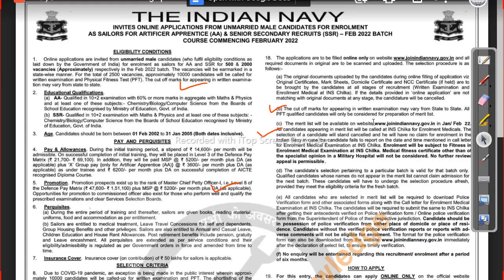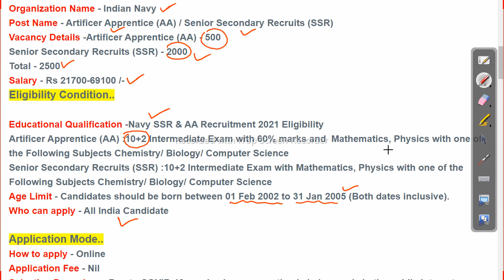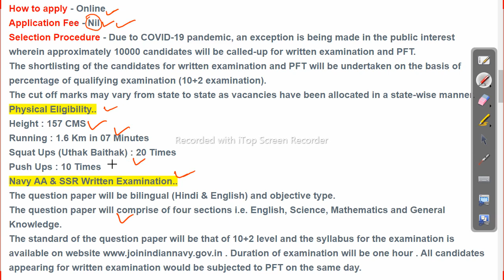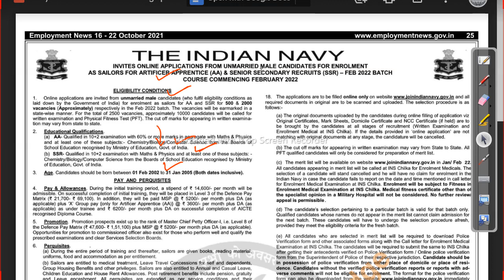+2 Pass Job 2021 | latest Govt Jobs Update 2021 | Indian Navy Job Odisha Govt Job 2023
+2 Pass Job 2021 | latest Govt Jobs Update 2021 | Indian Navy Job

The main motive ofodisha job details is providing you all the type of Government and private job in state and Central Government I will briefly describe you totally recruitment process .

-~-~~-~~~-~~-~- Follow us on other platforms for more updates and useful content:

odishajobreporter,
fmmanoj,
odisha job reporter,
odisha job,
odisha job info,
ics tips,
odia space,
fm manoj,
laxmidhar sir,
govt jobs,